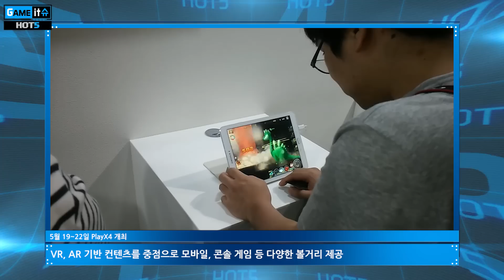[GAME it 슈] 5월4주차 HOT5 한 주간의 핫이슈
GAME it 슈는 매주 다양한 클립으로 여러분을 찾아갑니다.

HOT5는 한주간의 핫한 게임소식을 전달해 드리는 코너입니다.